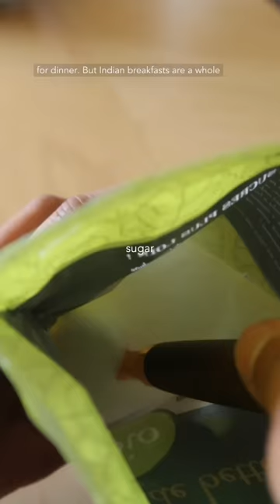Indian food is not just curries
This khaman dhokla recipe gives you a light, soft and fluffy, sweet and savory cake that’s perfect to enjoy for breakfast or any other time of the day. It’s comes together quickly and is easily steamed in a steamer or on the stovetop.

Join Anjali's (me) Sunday newsletter for deep talk and insight into my life